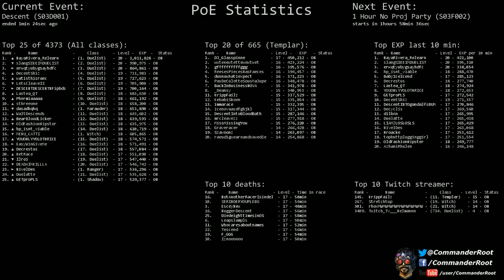[Path of Exile] (S03D001) Descent